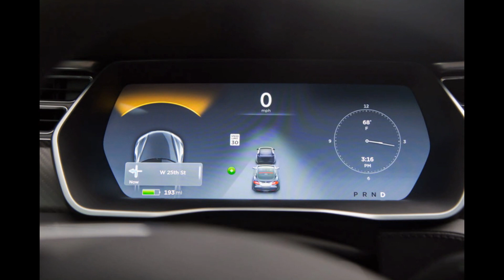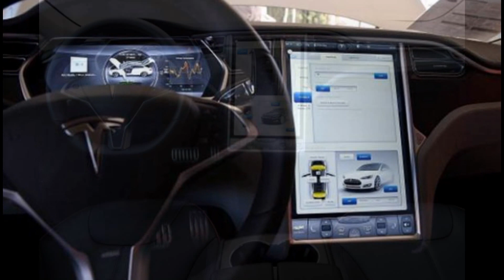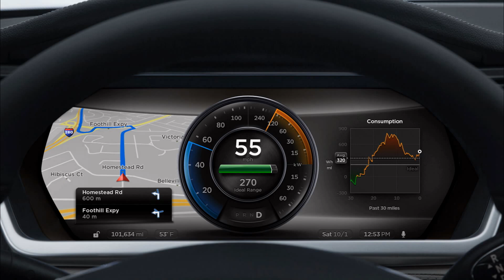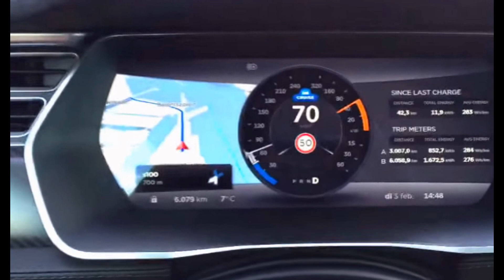New Car : Tesla Model S with Autopilot Sitting Behind & Review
I recently spent some time driving in New York City traffic, and while normally I would alternate between being extremely bored or extremely stressed out, this time it wasn't so bad. That's because I wasn't doing much driving—the Tesla Model S was.

Today, Tesla began pushing out its "Version 7.0" update, which gives the Model S several assistive, kind-of-self-driving features that Tesla refers to as "Autopilot." Ars recently got to test the new system as Tesla's "computer on wheels" whisked us through busy New York City traffic. Tesla's Autopilot update will handle radar-guided cruise control that can bring the car to a complete stop, line guidance that will steer to keep the car in a lane, turn-signal initiated automated lane switching, and automatic parallel parking.